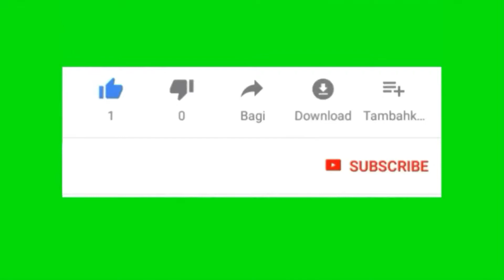Tips Backpacker - mencari Cinderamata Kerajinan Khas Ho Chi Minh Vietnam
Tempat belanja oleh-oleh atau souvenir yang paling terkenal di kota Ho Chi Minh atau Saigon, Vietnam adalah di Ben Thanh Market, awalnya merupakan sebuah pasar tradisional yang dibangun saat pemerintahan kolonial Perancis, dan kini telah berubah menjadi sebuah pasar modern yang berdiri kokoh di area Distrik 1 ditengah kota Saigon, serta menjadi target para turis termasuk saya, untuk berburu oleh-oleh atau souvenir saat berkunjung ke Vietnam.

Karena lokasi hotel saya yang juga berada dalam satu area yang sama di Distrik 1 kota Saigon (area tempat para turis berkumpul), maka untuk sampai ke Pasar Ben Thanh ini gak perlu pake kendaraan umum gaes, cukup berjalan kaki sekitar 10 menit sembari menikmati suasana kota Saigon, maka sudah bisa sampai ke pasar ini. Kecuali saat baliknya ke hotel dan sudah membawa tengteng’an belanjaan, nah kudu mikir-mikir juga apa tetep mau jalan kaki atau naik taxi secara dijamin bawa’an mu pasti banyak hehehe